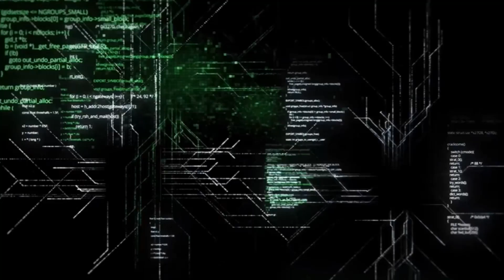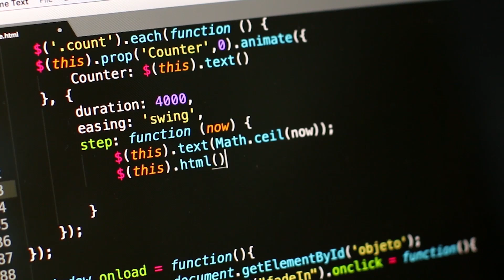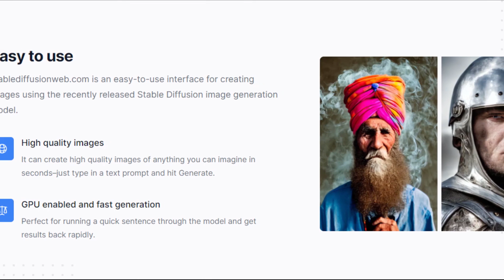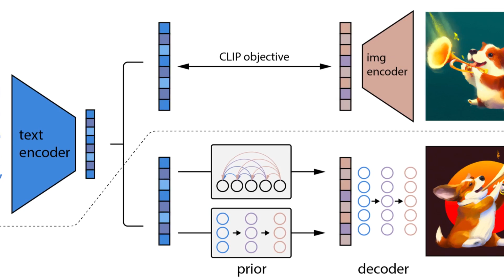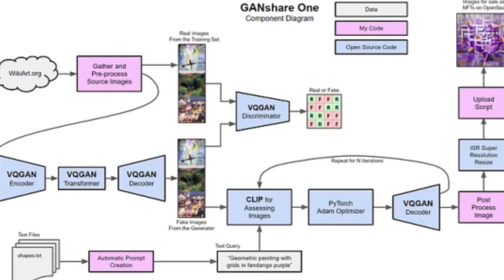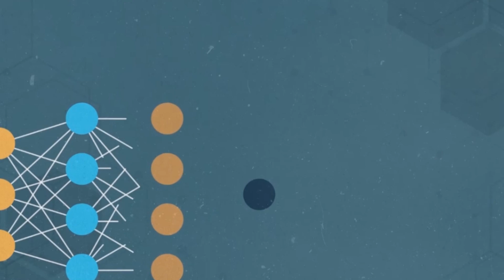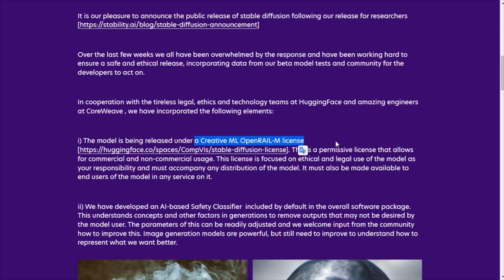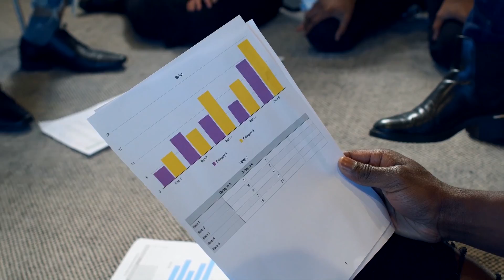How to use STABLE DIFFUSION to create REAL images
How to use Stable Diffusion to generate real images?
this introductory video helps you to use and create perfect prompt to generate text to perfect images!
Discovery our secret prompts!
Support us now and become an AI future expert!

About AI Stable Diffusion
🎥 Videos about midjourney, stable diffusion, gpt 4
🎨 Written, voiced, and produced by AI Stable Diffusion
🖤 Support us now and become an AI Stable Diffusion fan:

❓ Copyright Questions
guidelines.
section, for purposes such as criticism, comment, news reporting, teaching (including multiple copies for classroom use), scholarship, or research, is not an infringement of copyright.”